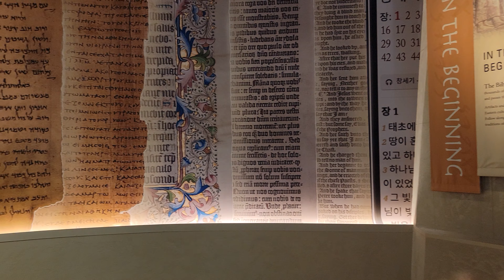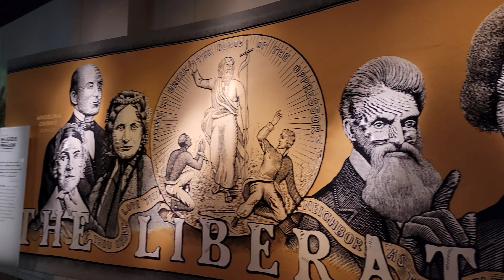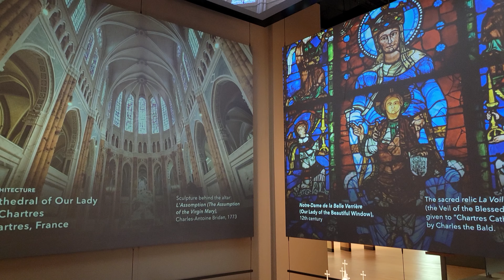Museum of the Bible, Washington D.C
The Museum of the Bible in Washington D.C. documents the narrative, history, and impact of the Bible. It opened on November 17, 2017.

The primary donors to the museum at launch were Hobby Lobby and its owners, the Green family and the National Christian Foundation.

The museum's dedication ceremony received an official pontifical blessing from Pope Francis.

With its many engaging and interactive elements, the Museum of the Bible creates for its guests a "cultural experience," bringing together "history, art, architecture, theater, and music."

Outstandingly, “The Stories of the Bible” at Floor 3 gives visitor a chance to walk through the stories of the Bible.

--Explore the biblical narratives and stories of the Noah’s ark, the burning bush, the Passover, and many more in a 30-minute Thea award-winning experience.

--Walk the streets, see the sights, and chat with the villagers of the first-century Nazareth.

--Experience the New Testament Theater, a 270-degree theater featuring the story of how Jesus’ followers grew into a thriving community.

Protestant, Catholic, Jewish, Ethiopic, Orthodox – all of them are here. There's a message of shared culture and respect that the museum exudes.